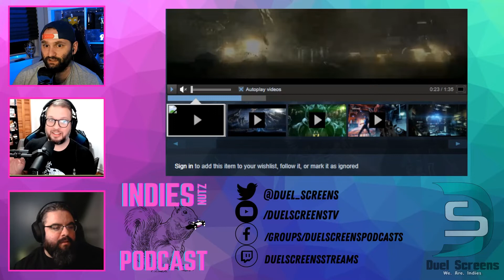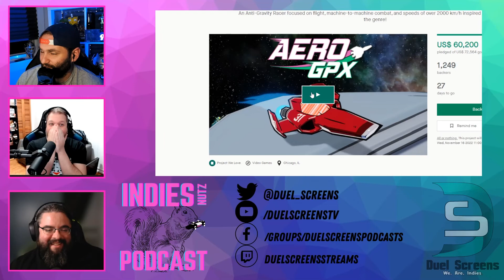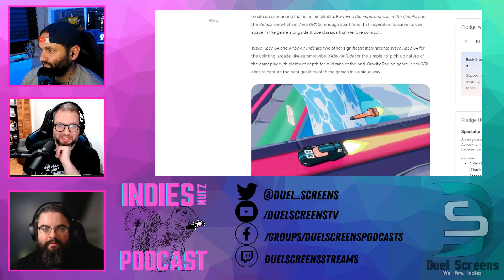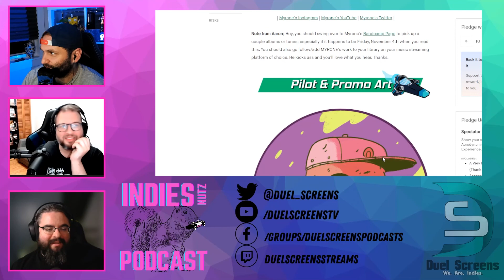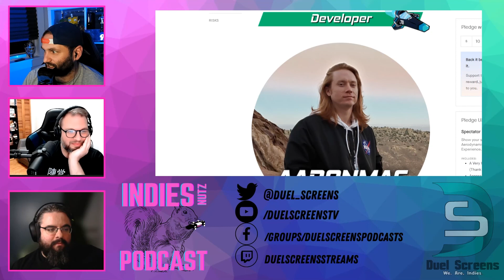The Fate of Silent Hill is in Indie Dev Hands | Indies Nutz 22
The boys are back together and have MANY WORDS TO SAY TO YOUR FACE. Silent Hill is BACK and Indie Devs are making them?!